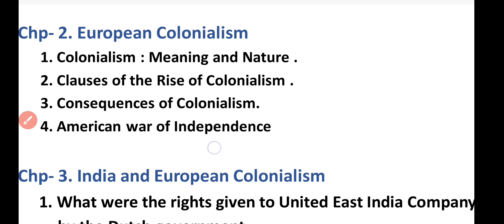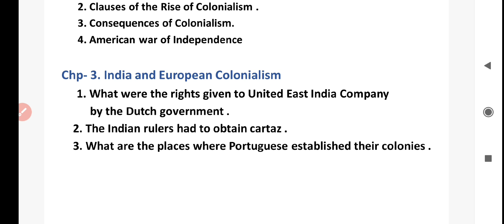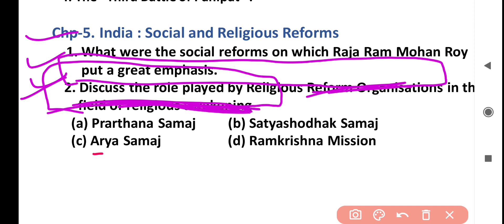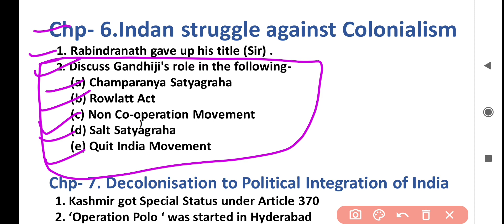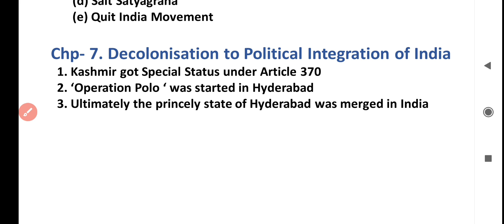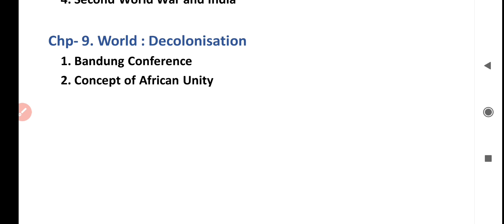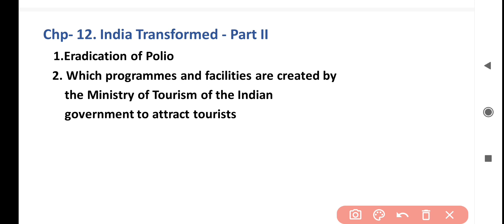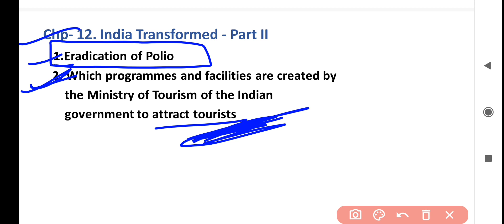History Important Questions 2022 | HSC Board Exam 2022 Maharashtra | Class 12th History new syllabus